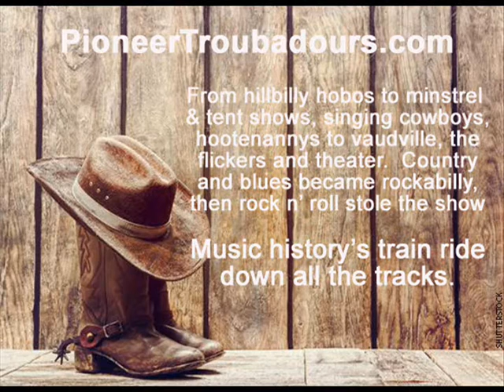Travis Meadows on North County Line series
Travis Meadows, who Rolling Stone Magazine called "Nashville's most Badass Songwriter"... joined the North County Line Series
at the historic Pine Street Saloon, for another in the PioneerTroubadours.com series of local and on the road talent.   Travis' songs have been sung by the likes of Jake Owens, Eric Church, Dierks Bentley and others...